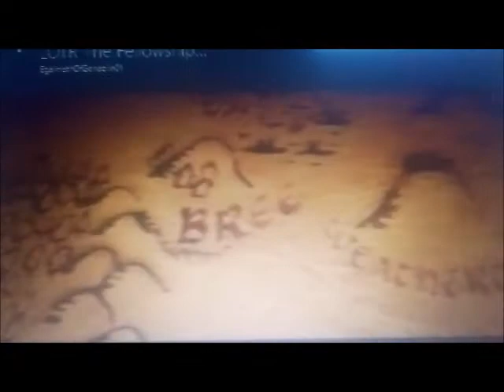shiloh and the lord of the rings part 2